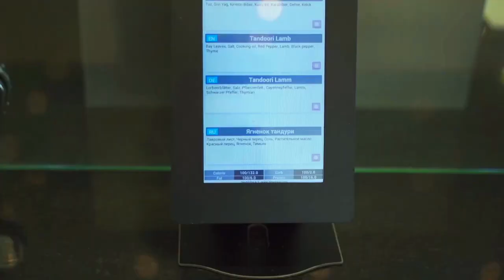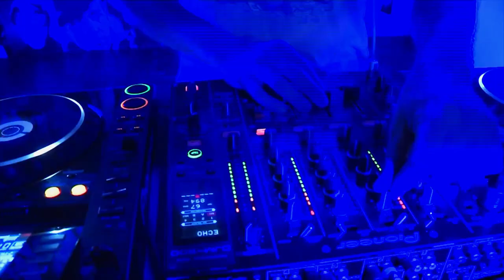Alva Donna Exclusive 5* лучший отель для отдыха в Турции зимой. Альва Донна Эксклюзив 5* обзор отеля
Обзор отеля Alva Donna Exclusive Hotel & Spa 5* в Белеке. Пляж, питание, номера, персонал, окрестности, и многое другое в моем отзыве об отеле Альва Донна Эксклюзив 5* в Турции.

Здесь все рассчитано на то, чтобы вы полностью избавились от скучных и утомительных бытовых проблем и наслаждались отдыхом и комфортом.

Расположение Alva Donna Exclusive Hotel & Spa 5*:
в 40 км от аэропорта, в 50 км от центра г. Анталья, в 11 км от поселка Серик, на берегу моря.

Построен в 2005 году, общая площадь 64 000 м2, последняя реновация прошла в 2013 году. Deluxe Building построен в 2013 году.

Отель состоит из семи 4-этажных зданий Main Building и четырех 5-этажных корпусов Deluxe Building (через дорогу с надземным переходом, напротив здания Main Building).

В номерах Альва Донна Эксклюзив 5* предоставляется: сейф, кондиционер, фен и туалетные принадлежности, все для чая и кофе, мини-бар, который пополняется ежедневно пивом, спрайтом, водой, минералкой, соком.

С вай-фаем нет никаких проблем, кабельное ТВ показывает даже русскоязычные каналы, так что усадить детей за мультики удастся очень легко.

Питание в Alva Donna Exclusive Hotel & Spa 5*:

UAI - ультра все включено 24 часа

В концепцию входит: завтрак, поздний завтрак, обед и ужин - шведский стол (в связи с пандемией открытый буфет находится за стеклом, подача блюд осуществляется работниками кухни, время работы ресторанов продлено), свежевыжатый апельсиновый сок на завтрак в основном ресторане, поздний ужин, закуски и фрукты в течение дня, мороженое, диетический стол, детское меню, местные и некоторые импортные алкогольные и безалкогольные напитки.

Услуги A’la Carte ресторанов (ужин 19.00-21:30) - по предварительной резервации, платно.

Обслуживание в номер, импортные напитки, не включенные в концепцию, энергетические напитки, кальян, аля карт рестораны – платно.

Действует дресс-код на ужин.

Зимой концепция питания: AI

Детское меню в Alva Donna Exclusive на высоте, открыт детский буфет со специальными детскими стульчиками.

Даже если ваш малыш дома с постоянной завидностью демонстрировал плохой аппетит, в гостинице он просто не сможет отказаться от настоящих деликатесов:

окрошки;
парных котлеток;
борща;
блинчиков;
разнообразных блюд из говядины, баранины, индейки, курицы.

Для совсем крох персонал с радостью принесет соки или молока в пакетах, баночки с детским пюре. Также можно разогреть готовую еду в микроволновке или перемолоть ее с помощью блендера.

Персонал
В 2020 году вы наверняка попадете на очень услужливый персонал: здесь их отбирают очень тщательно. Официанты моментально принесут все, что нужно, и весьма дружелюбны с детьми. Аниматоры есть русскоязычные, а уборщики убирают всю территорию очень тщательно: найти мусор не удастся даже самому придирчивому постояльцу.

Детские бассейны в Альва Донна Эксклюзив рассчитаны на малышей самого разного роста –  до 35 см, до 70 см и до 110 см, так что за ребенка во время купания можно не волноваться.

Множество водных горок и маленьких фонтанов заставят ребенка просто визжать от восторга, а навесы защитят от палящих солнечных лучей.

Анимация и мини-клуб просто замечательные: аниматоры отеля очень внимательны к деткам во время вечернего шоу до 20.30, регулярно проводятся конкурсы и состязания, организуются катания на лошадях и «бананах». При желании их можно заснять на видео. Есть новая игровая площадка и замечательные батуты.

Пляж отеля Alva Donna Exclusive Hotel & Spa 5*:

Есть пирс.
Шезлонги, зонтики/тенты, матрацы, пляжные полотенца - бесплатно.
Заход в море - галька, песок.
Бар, снэк-бар на пляже, бар на пирсе, душ, кабины для переодевания, спасатели.
VIP-павильоны с белым песком (по предварительной резервации, платно, оснащены сейфом, мини-баром, отдельным душем и шезлонгами, рассчитаны на 4 чел.), зона 16+ (бесплатно), пирс.

Примечание: Администрация отеля оставляет за собой право вносить любые изменения в концепцию отеля, в том числе о наборе платных/бесплатных услуг без предварительного уведомления.

Не забывайте ставить лайки и писать ваши комментарии под этим видео, какие ваши впечатления и отзывы от гостиницы Alva Donna Exclusive Hotel & Spa 5* и какие плюсы и минусы данной гостиницы по вашему мнению! А также подписываться на мой канал.